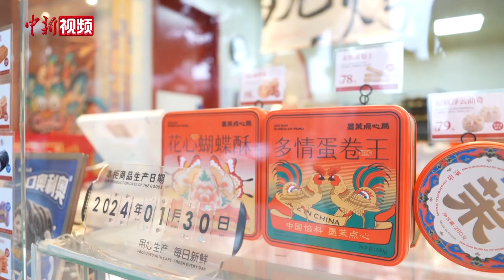【“湘”当精彩】湖南：新中式糕点走俏年货市场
将传统糕点做成柿子、花生、锦鲤等形状，更新奶茶、巧克力、芝士等多种口味，在包装上加入中国风元素……凭借中点西做、国潮包装设计、口味年轻化和高颜值，焕新的传统中式糕点开始向年轻消费群体靠拢，在春节期间成了湖南年货热选。